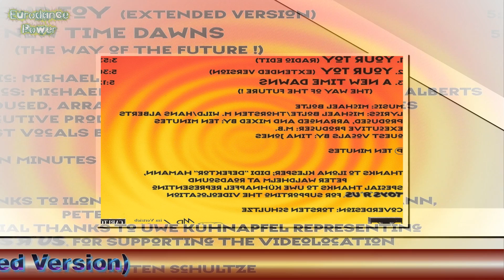Ten Minutes - Your Toy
(Extended Version)

Label: MPW  "Germany 1995"